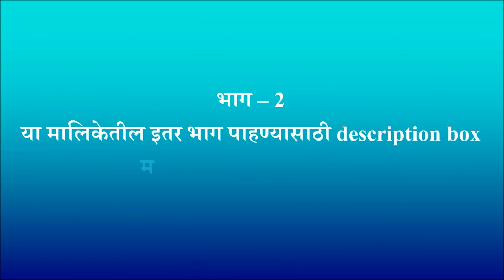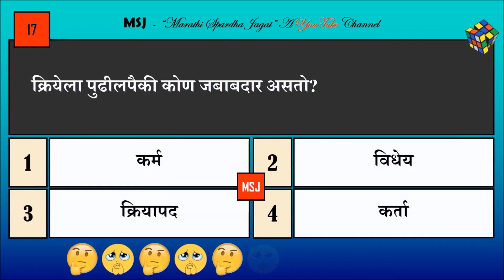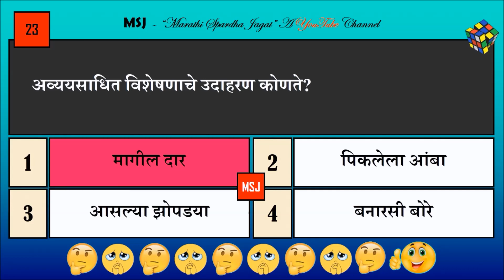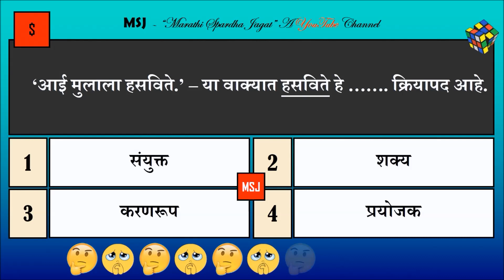भाग – 02 मराठी व्याकरण प्रश्नसंच मालिका, Marathi vyakaran question answer Marathi grammar mock test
upload date - Oct 26, 2020